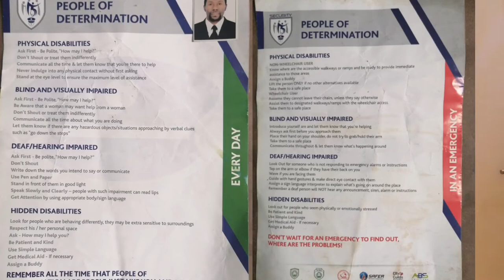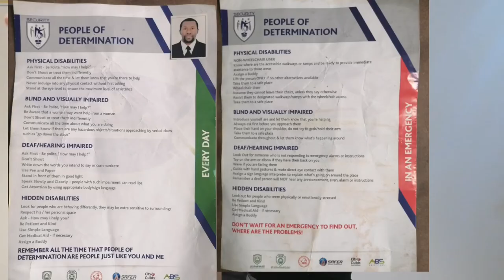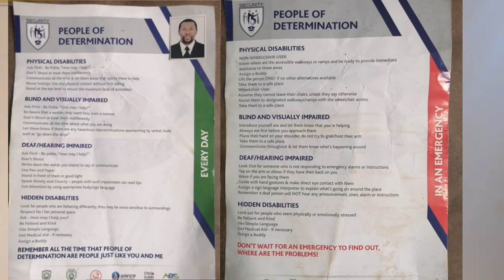How Dubai SIRA,UAE want People of Determination (Disability) to be treated.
How to treat People of Determination or Disability in Dubai(UAE) or other part of the world. SIRA